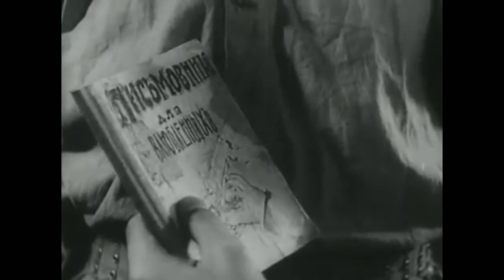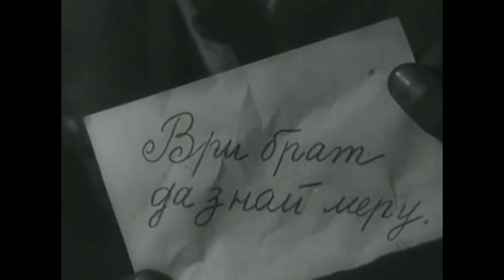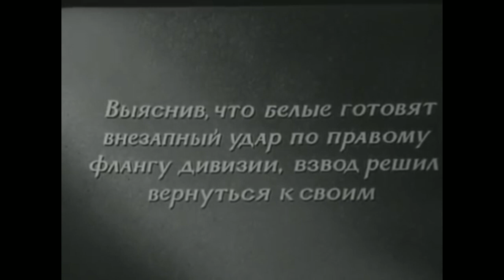Федька. Советский фильм 1936 год.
Фильм про мальчика, оставшегося без убитого белогвардейцами в гражданскую войну отца . Осиротевший Федька становится сыном полка буденновцев, учит грамоту и военную дисциплину. В решительный момент боя метким огнем из пулемета отражает атаку белых, обращает их вспять и ,настигая отступающих, берет в плен белогвардейца, в котором узнает убийцу своего отца. Проявляя выдержку и сознательность, сдает его трибуналу.